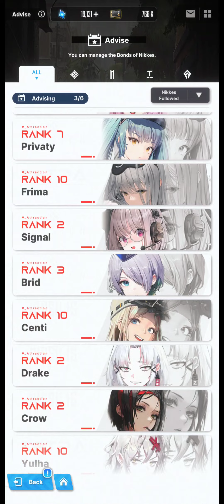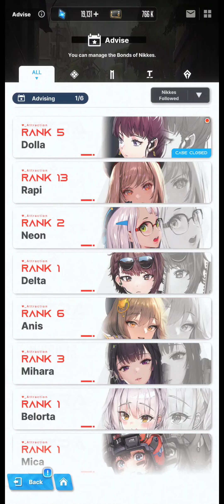Goddess of Victory: Nikke - Advising Noah, Dolla, Diesel, Brid, Privaty & Anis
0:00 Advising Noah
0:56 Advising Dolla
1:37 Advising Diesel
2:10 Advising Brid
3:08 Advising Privaty
3:51 Advising Anis